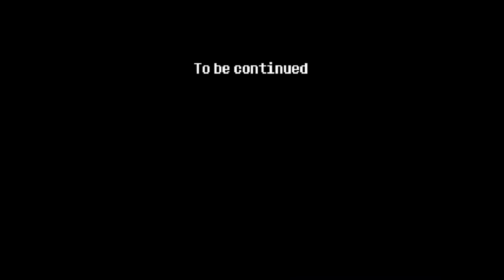Who Turned Off The Lights? | Omori | Part 13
After our little excursion through the Pyrefly Forest, we were finally able to break down the barrier and continue forth on our search for Basil. While we may not found him just yet, we did manage to some creepy crawlers that was sucking the life out of a local sprout mole village. Not only that, but we managed to find the theatre that will host Sweetheart's show! If only the power didn't go out...